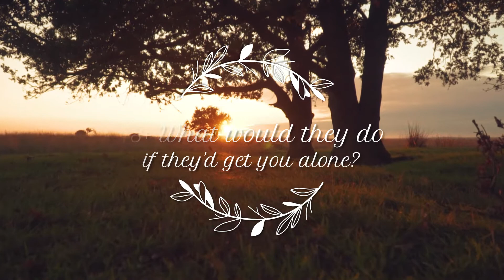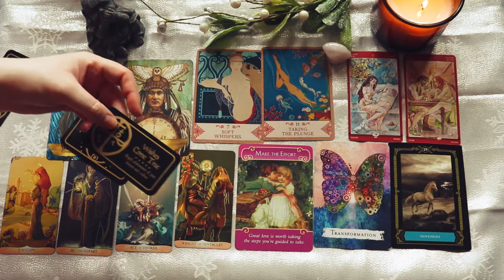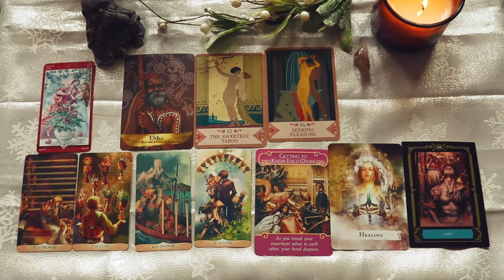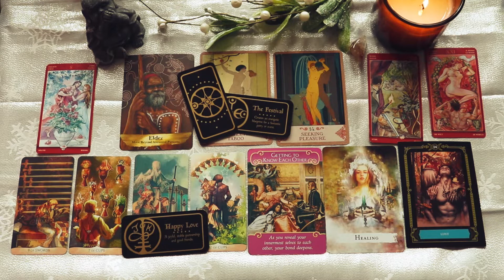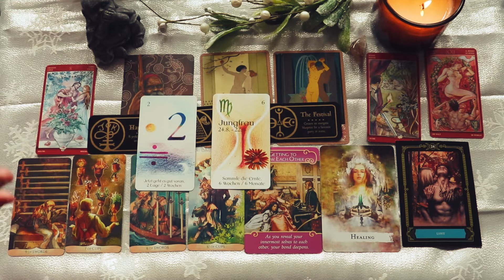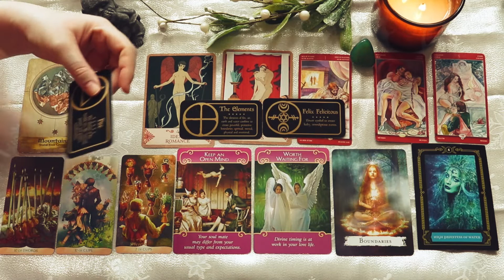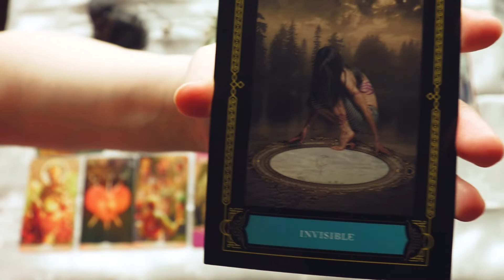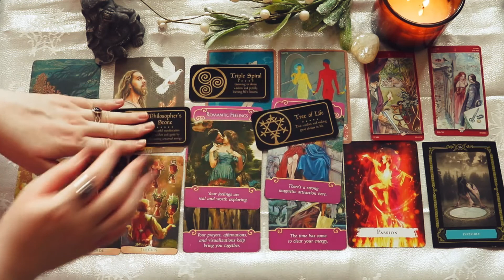🔮🤔❓Where the f*** is my next relationship? ❤️ Pick a Card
today's pick a card reading will be about your next relationship. Why it isn't there yet and how you can hurry the process. Enjoy!

This pick a card is a general reading so take what resonates and let the rest fly🕊️

Thank you so much for your likes, your shares, subscriptions and comments, it means a lot. Send you much love,
Jasmin 💖

💸Thank you for your donations, the money will be used for the channel:

🎁For every donation over 5€ I will gift a mini reading where I answer one question (no health or fertility).

1: 1:30

2: 17:54

3: 33:05

4: 50:10

videos intro and pic is from pexels.com